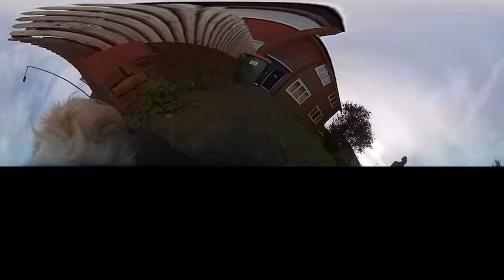A view from a Shih-Tzu. Boring VR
Shih-Tzu cam! Follow me whilst my owner goes to the Offy to get Beer! You too can feel what it's like to sniff old dog piss from the bottom of walls. Take a dump outside someones house then watch your owner pick it up, all this fun and more!